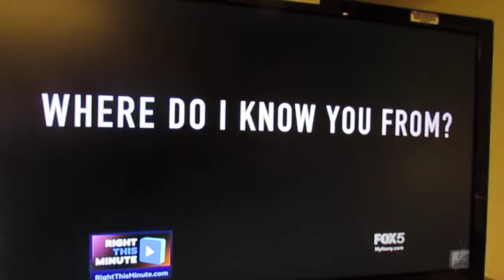BigDawsTV on RTS - Right This Minute on FOX